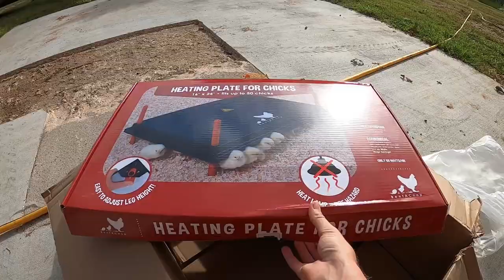Keep Your Chicks Warm! | Best Brooder Heater For New Chicks!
We FINALLY got the new heater for the brooder!  Thanks to COVID shipping has been really slow on a lot of items.  Now we don't have to worry about the fire hazard of the traditional heat lamps.

⬇️🔥PRODUCTS USED IN THIS VIDEO🔥⬇️
RentACoop (16" x 24") Chick Brooder Heating Plate & Anti-Roost Cone